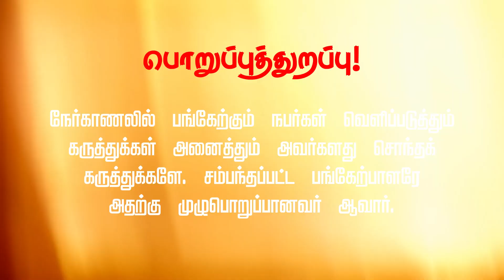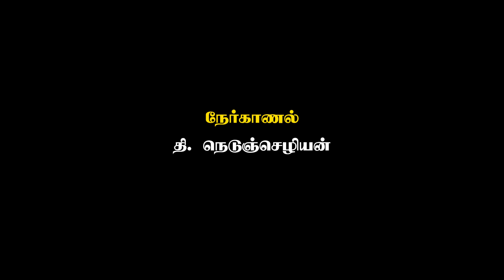'நாளிதழ்' என்று சொன்னதற்கு வெட்டினார்கள்